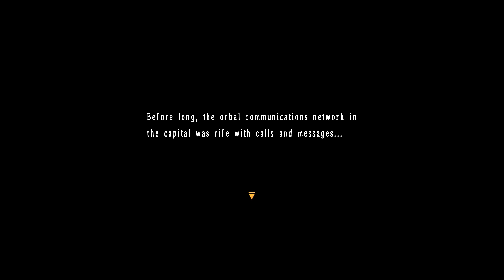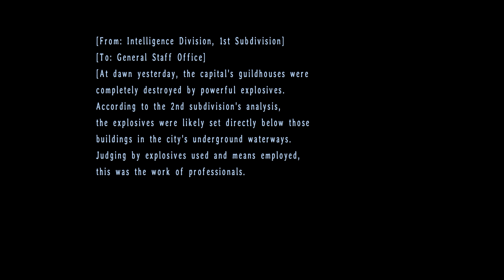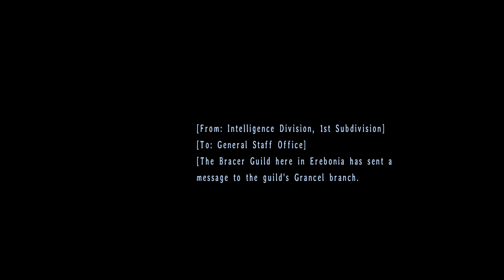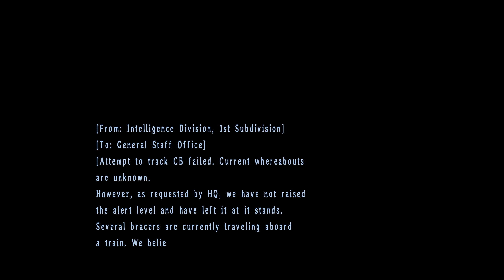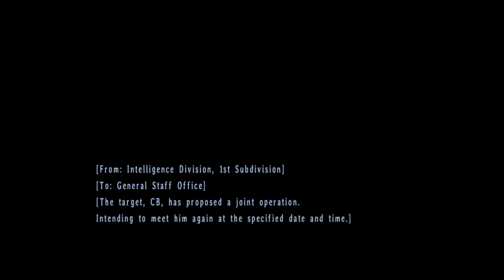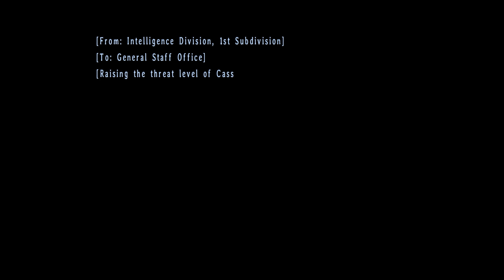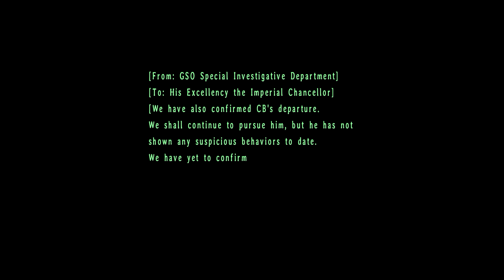Trails in the Sky the 3rd Part 31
Schwarzritter

The Legend of Heroes: Trails in the Sky the 3rd is a role-playing video game developed by Nihon Falcom, serving as the final entry of a trilogy in the Trails in the Sky series of games. The game is also a part of Falcom's overarching The Legend of Heroes series, taking place in the same fictional universe as other Trails-related titles. The game was first released in Japan on Microsoft Windows in 2007, and later for the PlayStation Portable, PlayStation 3, and PlayStation Vita. The game saw an English release in 2017, localized by Xseed Games and released for Windows.

Taking place six months following the ending of Trails in the Sky SC, Kevin Graham finds himself on board a luxury airship located somewhere above Erebonia, doing a recovery mission for the Septian Church, of which he is a high-ranking member. After a successful completion, he returns to his ship and immediately receives another request, now to investigate an artifact recovered from the bottom of Valeria Lake in the Liberl Kingdom. There, he meets Ries Argent—an old friend—and they both get caught up in an incident that leads them into Phantasma, the Land of Shadows, a place that seems to follow its own otherworldly rules. Thus, they begin their investigation, which leads them to unearth their own past.